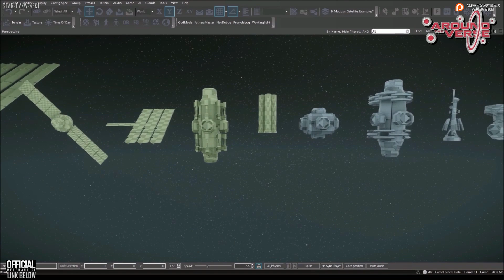Star Citizen | Planet Base Building & Habitiation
Like my content and want to support me more directly?

With procedural planets on the way with 3.0, we take a look at whats coming in way of planetary habitation and base building.

Support me When shopping on Amazon

Star Citizen will consist of two main components: first-person space combat, first-person shooter elements and trading in a massively multiplayer persistent universe and customizable private servers,
and a branching single-player and drop-in co-operative multiplayer campaign (titled Squadron 42). The game is built on a modified CryEngine and will feature Oculus Rift support.